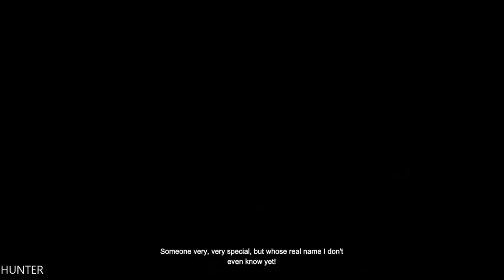Batman Arkham Origins Gameplay Walkthrough Part 11 (1080P60FPS) PC MAX OUT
Batman learns of a breakout at Blackgate Prison being led by Black Mask who has also taken Commissioner Gillian B. Loeb hostage. Arriving at the Prison Batman discovers a ferocious humanoid Crocodile like creature calling himself Killer Croc aiding Black Mask. Tracking Black Mask and Loeb to the execution chamber Black Mask states that he's starting a clean slate, of which Loeb is not a part of. Simultaneously releasing Calendar Man and killing Loeb in his place Black Mask makes his escape while Killer Croc fights Batman. Defeating Croc Batman threatens to throw him off a cliff while Croc mockingly explains that Black Mask has set up a contest of sorts inviting 8 of the world's top assassins to kill Batman in one night for a 50 000 dollar bounty.

Escaping the GCPD as they retake the prison Batman goes back to the Batcave to analyze the data from a drone he found in the prison and learns that including Croc there are a total of 8 assassins trying to kill Batman:

The veteran mercenary Deathstroke.
The unrivaled marksman Deadshot.
The Spanish super soldier Bane.
The unstable pyromaniac Firefly.
The Tazer gauntlet armed Electrocutioner.
The unmatched Lady Shiva.
And the mysterious Copperhead.

PC SPECS:
- cpu: INTEL i9 9900K 4.86ghz
- mainboard: ASUS ROG STRIX Z390-F GAMING
- vga: ASUS RTX 2080 Ti Strix OC 11GB
- ram: KINGSTON PREDATOR DDR4 32GB 3466 MHZ CL15
- ssd: SAMSUNG 970 Evo 1TB M.2 SATA 3400/1500
-hdd : WDD RED 6tb x3
- psu: EVGA 1300WATT
- cpu cooler: CORSAIR H100I V2 HYDRO SERIES
-case: Phanteks Enthoo Evolv atx + RGB LED